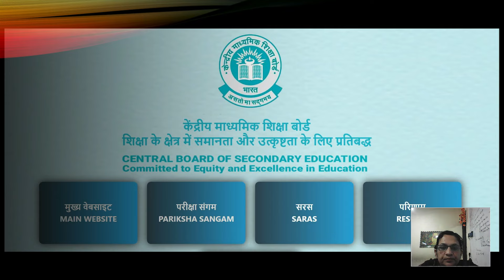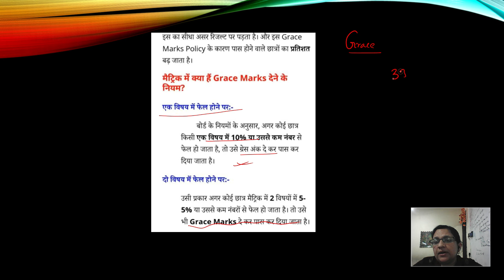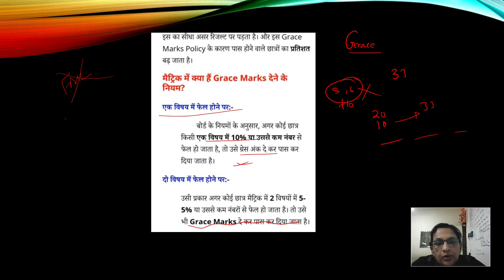कितना मिलेगा Grace Marks 2024 ? CBSE Class 10, 12 Result Me Kitne Grace Marks Add Honge? | cbse News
30 SUPERHIT Important questions CHEMISTRY CLASS 12 VIDEOS -CLASS 12- LINK FOR THE PLAYLIST

कितना मिलेगा Grace Marks 2024 ? CBSE Class 10, 12 Result Me Kitne Grace Marks Add Honge? | Exam News